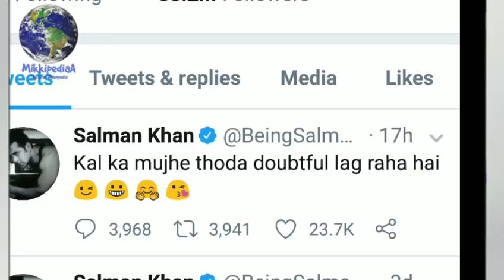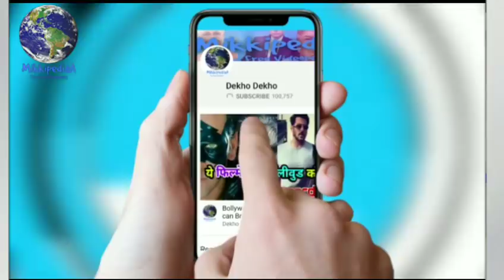Race 3 Trailer | Race 3 Official Trailer confrim Today | Salman Khan's film Race 3 Trailer Today